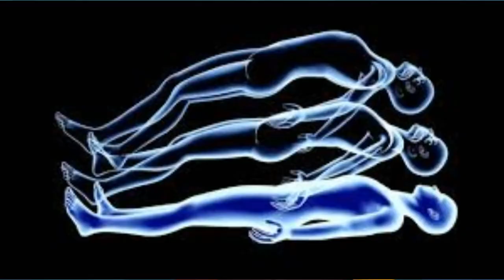Apne Body Se bahar Niklne ka trika | Subconscious Meditation Experience! How To Astral Travel?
Astral TRavel can be experienced by various meditative relaxtion exercise.
Meditation can also help you heighten your senses, by the help of which you can experience astral travel.
astral travel your guide to the secrets of out-of-the-body experiences pdf,
astral travel 432.